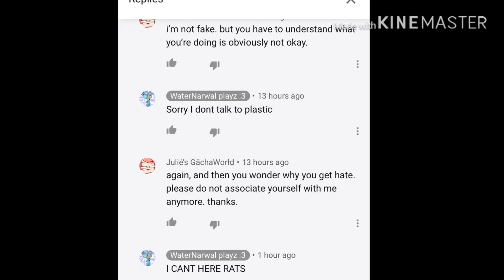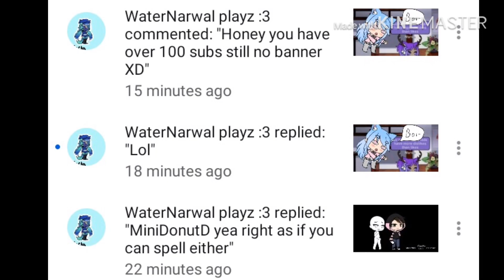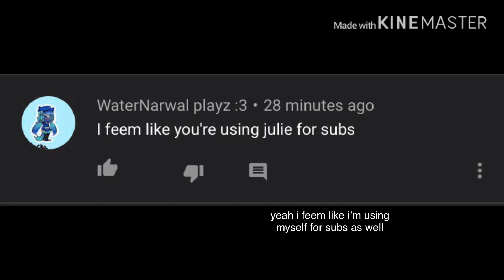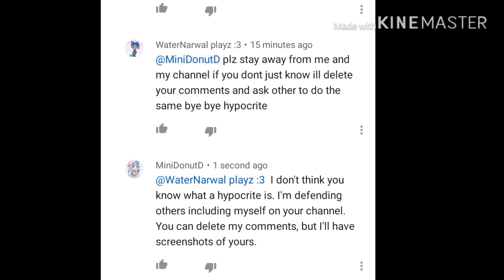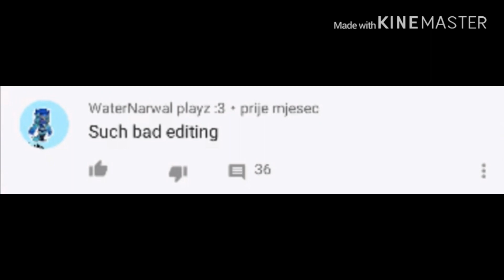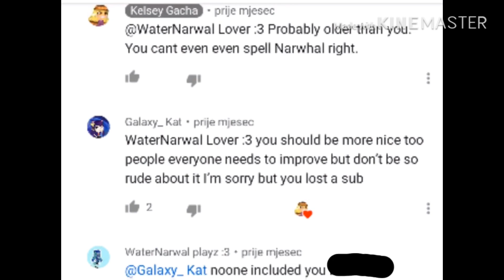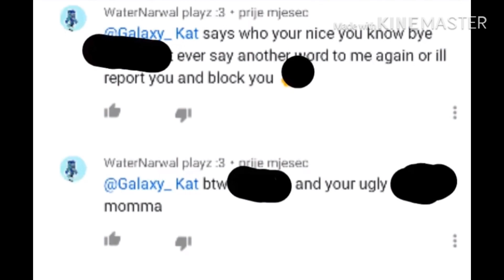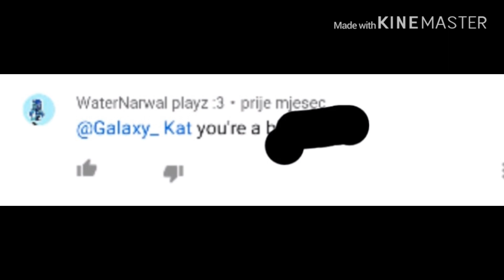My Final Words To WaterNarwhal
CLEARING UP CONFUSION:
the reason there were multiple narwhal’s is because they were her old accounts before she deleted them. just thought i’d  clarify! ~(•3•)~
i’m glad i made this, actually. let off some steam :)
narwhal, if you’re watching this (i know you are) stay away from ME and my children FOR AS LONG AS I LIVE. no more second chances. i’m not the same small prey i was a year ago.